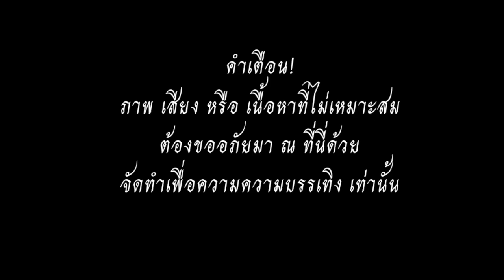Drag King Thailand's Episode 1 Variety Talent Extravaganza Show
Drag King
Time
Z-Nine
James
Billy
Bái
Mark
Mocca'Red
Salon
Teme
Lufy

ขอบคุณทุกคนที่รับชมนะคะ
ปล.เพลงเครดิตเดี๋ยว Rebeccer ลงแยกให้อีกคลิปนะคะ